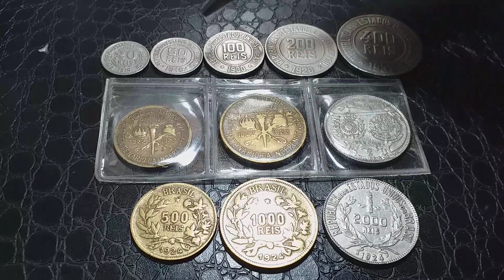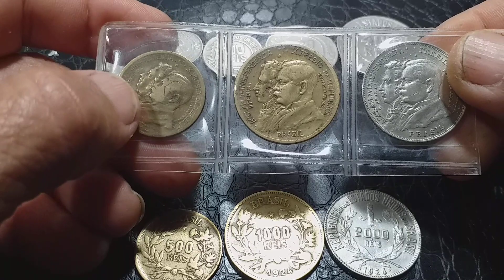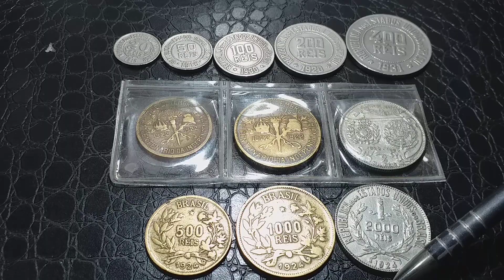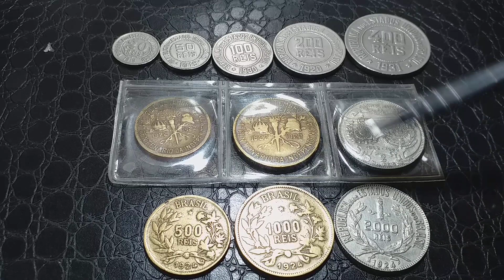ALGUÉM JA VIU TODAS REUNIDAS EM UM SÓ VÍDEO!!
MOEDAS HISTORICAS E TRÁGICAS,  AS PRIMEIRAS  PEÇAS  CONVIVERAM COM O FIM DA 1a GUERRA MUNDIAL E DA PANDEMIA DA GRIPE ESPANHOLA DO VÍRUS INFLUENZA  QUE ASSOLOU O MUNDO .

No vídeo de hoje. MOEDAS DO RÉIS DA DECADA DE 20.